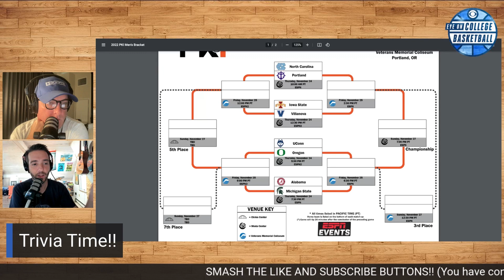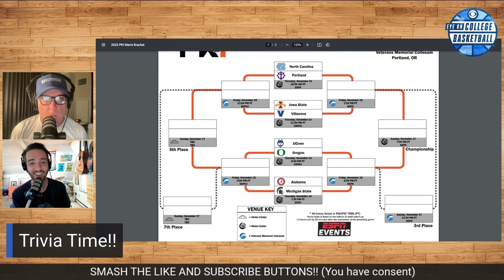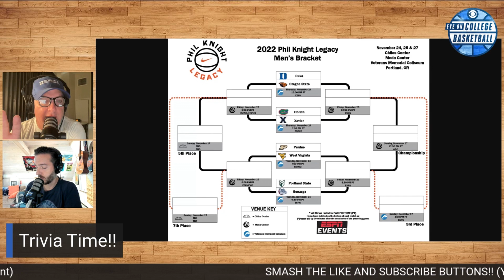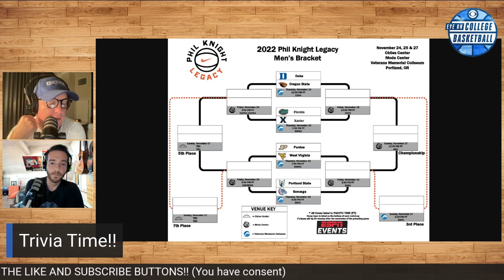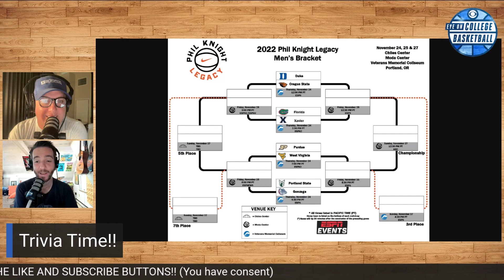Duke, North Carolina and Gonzaga HEADLINE the PK85 Tournament in Oregon | College Basketball